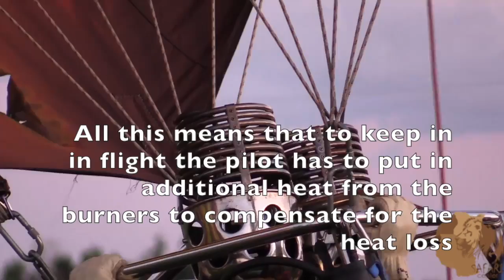A Hot Air Balloon Safari Can Be Canceled Anytime Depending On The Weather Conditions Of The Day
A great deal of time of balloon pilots is spent analyzing the conditions of the weather to determine if it is the right moment to soar high. Inevitably, some flights will be rescheduled or canceled on account of the weather. The decision not to fly seems a logical one for the balloon pilots. But for the passengers, it does not sound logical. They do not understand the reason behind the postponement of the flight when no storm or rain seems to be happening. Wind, heat, rain, and storms are the four factors involved when predicting the climate of the day.